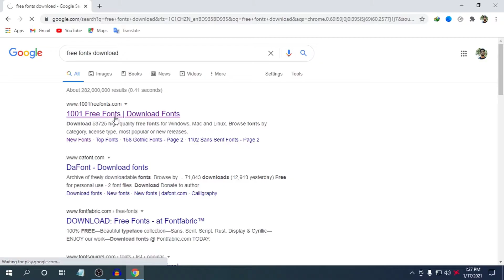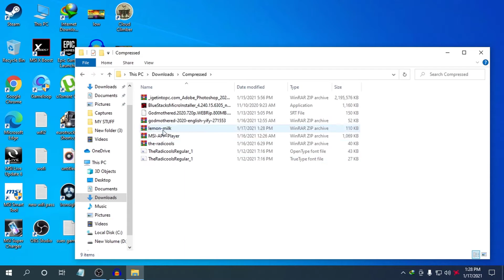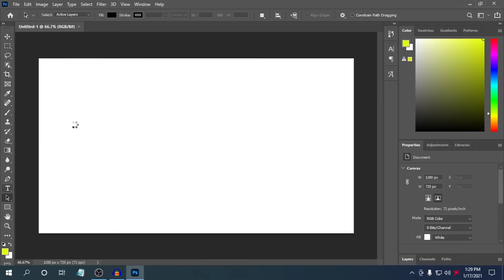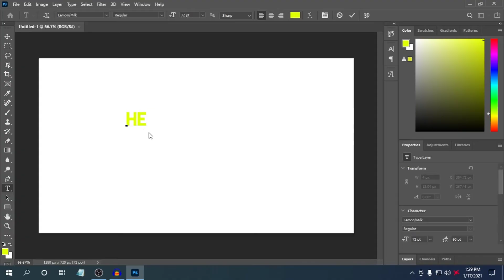How To Download And Install Fonts In Adobe Photoshop 2021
You can be clarified about how to add fonts in Your Photoshop.